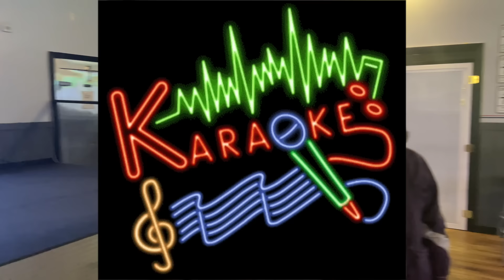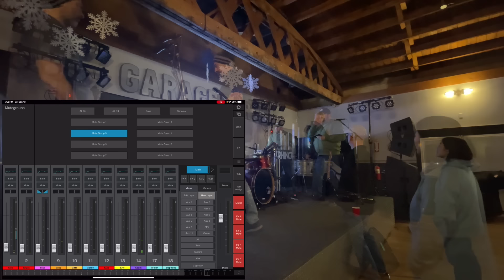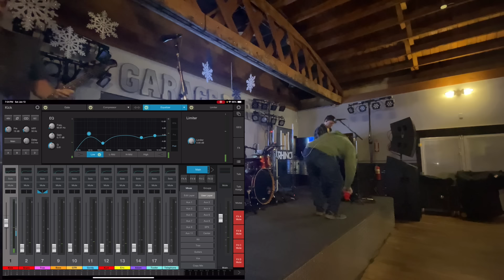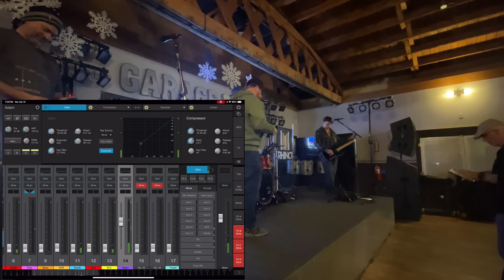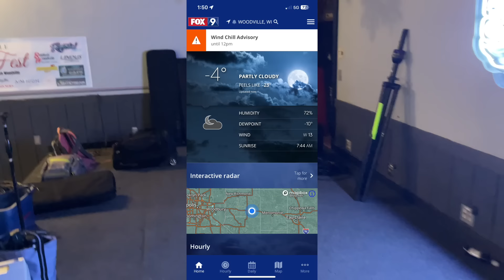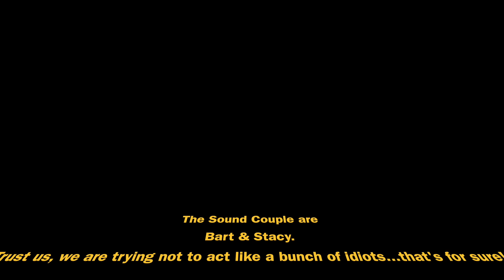The SC: Mid-Summer Cooldown!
We needed a break from the hot summer sun and decided to go back and cool down with a gig we did back in January of 2024!  This was a cold day with temperature dropping below 0 degrees Fahrenheit.

The snow and cold always creates an added extra layer of complexity. combine that with a venue with multiple entry's. even a more simple gig can take a bit out of you. And oh yeah...we can move furniture and work around a karaoke system too!

The Sound Couple primarily use PreSonus gear featuring:
PreSonus UC Surface
PreSonus CDL12
PreSonus CDL18s
PreSonus 32R
PreSonus SW5E
PreSonus NSB Stageboxes
PreSonus AVB-D16

Please see our "About" for a more comprehensive list of gear we use.